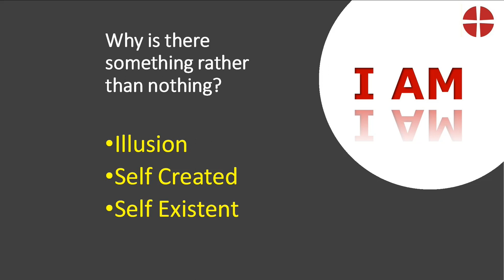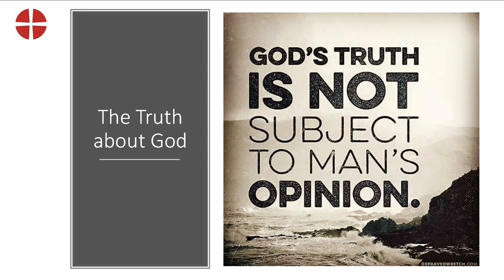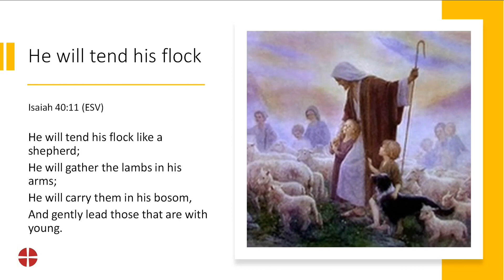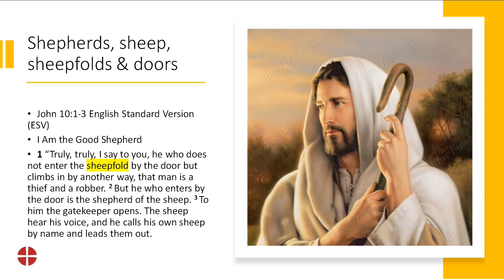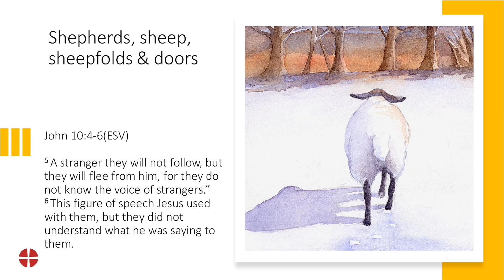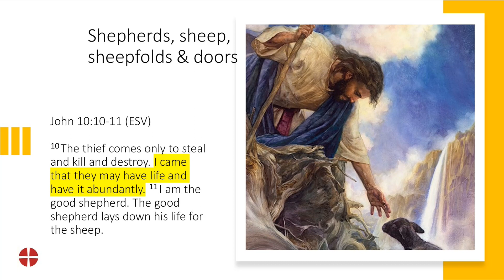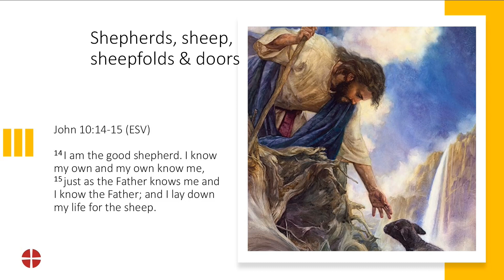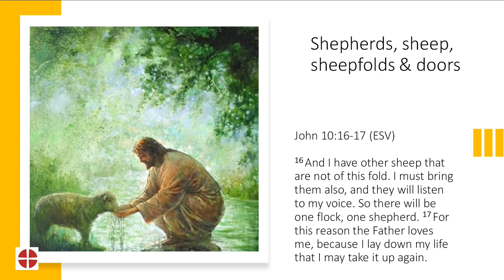Shepherds, Doors and Sheep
Bible + Session on "I am the Good Shepherd".